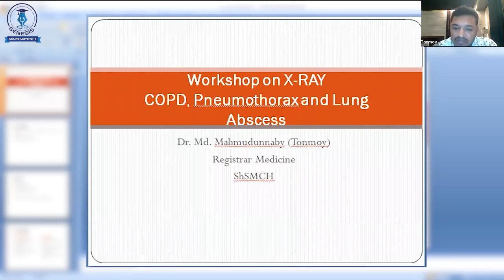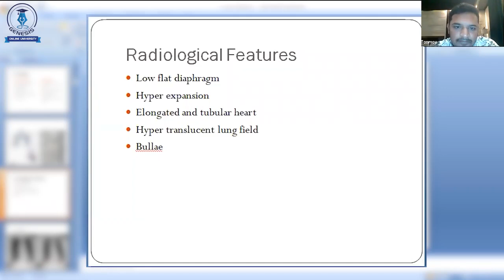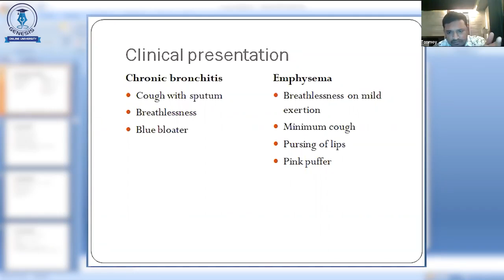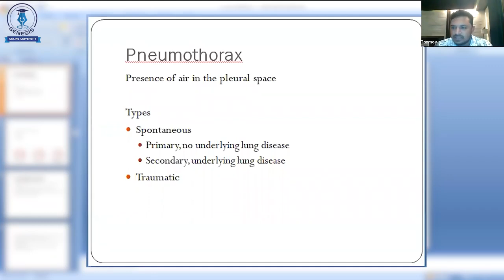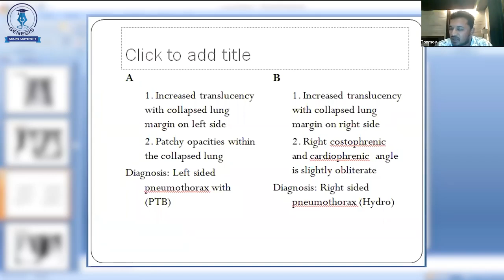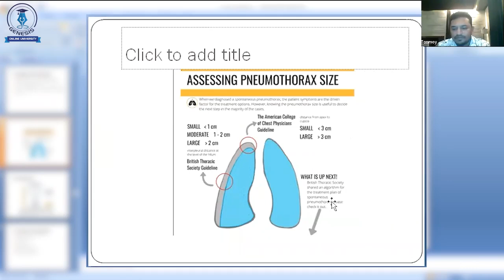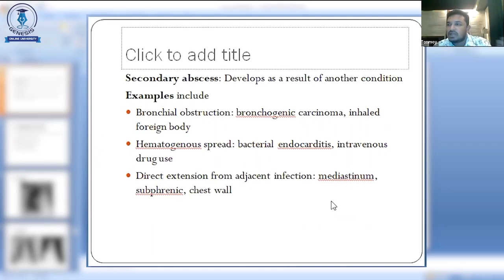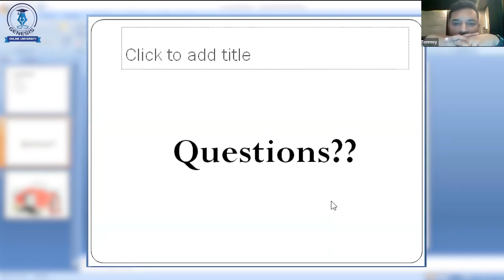Ep 02 - Pneumothorax, COPD & Lung Abscess